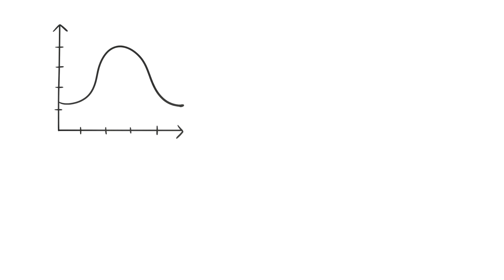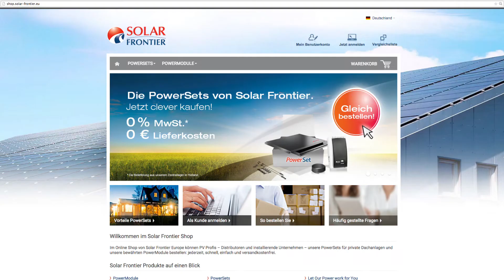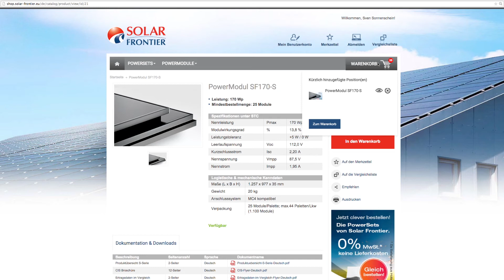Die PowerSet von Solar Frontier einfach im E-Shop zu bestellen.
Standardisierte, fertig konfigurierte PV-Systeme. Flexibel einsetzbar. Einfach, schnell und günstig im Solar Frontier E-Shop zu bestellen.